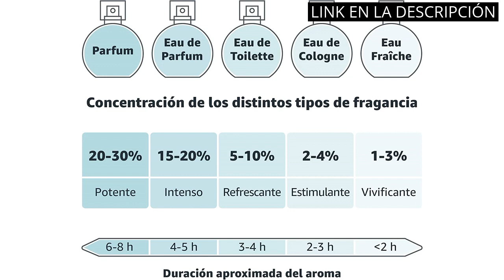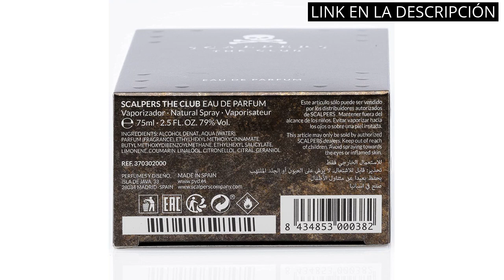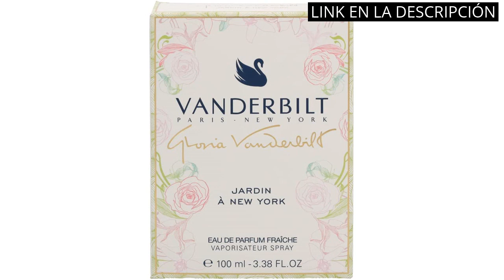【Cacharel hombre】Los 6 mejores perfumes de Cacharel para hombre 🥇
✋  Aquí están los 6 mejores perfumes de cacharel para hombre disponibles en el mercado.

🔽🔽🔽 ENLACES DE COMPRA CACHAREL HOMBRE 🔽🔽🔽

1) Poseidon Gold Eau de Toilette para Hombre - 150 ML

2) Gloria Vanderbilt N°1 Eau de Toilette en pulverizador de perfumes para mujer, 100 ml

3) Scalpers The Club, Eau de Parfum para Hombre, Fragancia Aromática Amaderada, 75 ml con Vaporizador

4) Halloween Man X, Eau de Toilette para Hombre, Fragancia Oriental Fougère, 125 ml con Vaporizador

5) Gloria Vanderbilt Jardin à New York EDP en pulverizador de perfumes para mujer, 100 ml

6) Tous Love Me The Onyx, Eau de Parfum para Mujer, Fragancia Floriental Afrutado, 30 ml con Vaporizador

00:00 - Intro
00:05 - 1) Poseidon Gold Eau de Toilette para Hombre -...
00:36 - 2) Gloria Vanderbilt N°1 Eau de Toilette en pulverizador...
01:01 - 3) Scalpers The Club, Eau de Parfum para Hombre,...
01:32 - 4) Halloween Man X, Eau de Toilette para Hombre,...
02:01 - 5) Gloria Vanderbilt Jardin à New York EDP en...
02:30 - 6) Tous Love Me The Onyx, Eau de Parfum...
03:00 - Outro